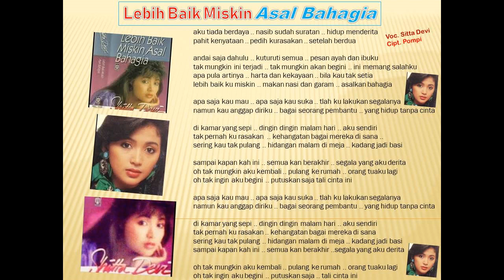Lebih Baik Miskin Asal Bahagia | Sitta Devi | lagu21